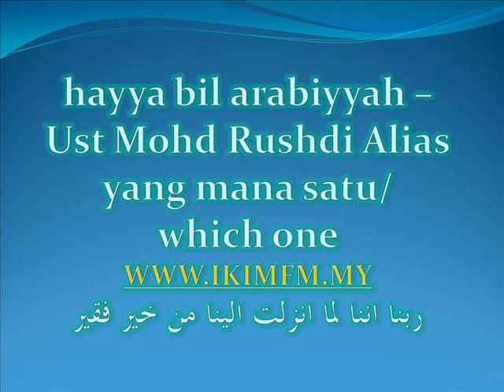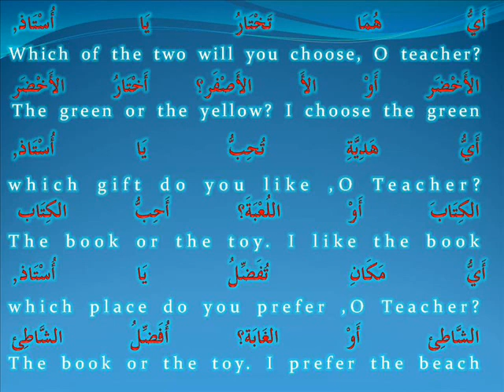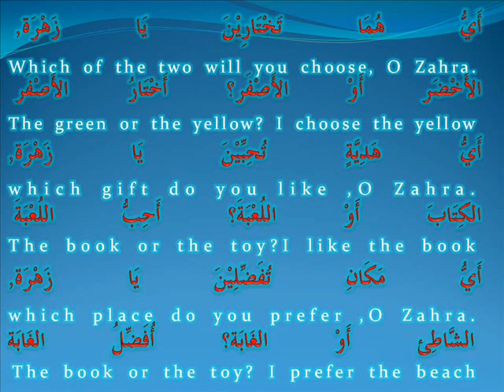hba -Ust Md Rushdi Alias nov 28 '11 yang mana satu_which one.wmv